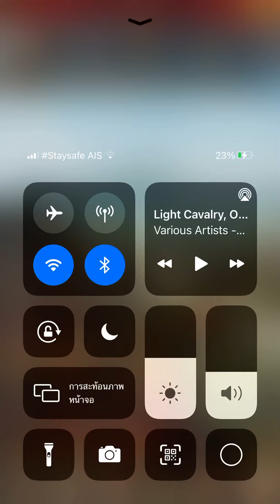เรียกข้าว่าท่านอ๋อง - มองโกลบุก (บารมี 230.17 ล้าน)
ผมเล่นก่อนที่พลทหาร จิงเคอ/เซียวเจี้ยน เลื่อนยศเป็นเจ้าพระยา และผมเพิ่งจะได้ขังพลทหารหลิงยงไปครับ

เล่นเมื่อวันที่ 29/7/2021
เพลงที่นำมาใช้: Light Cavalry Overture